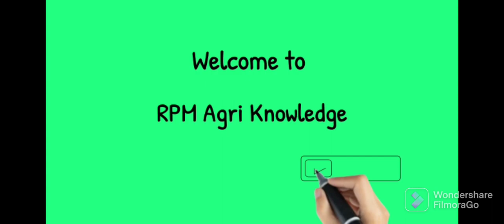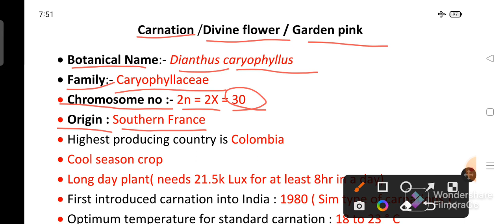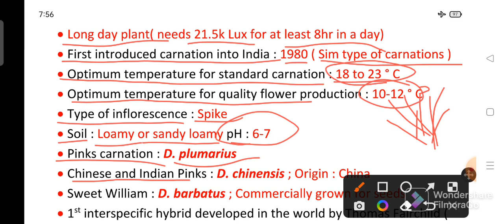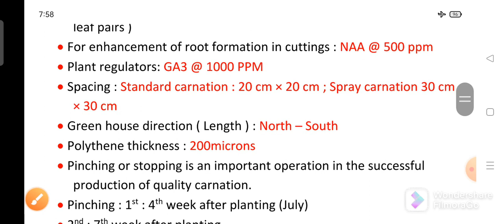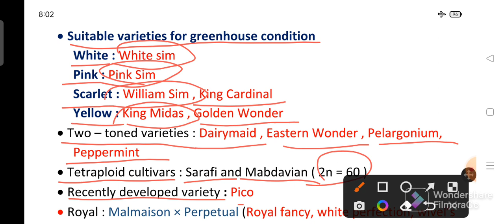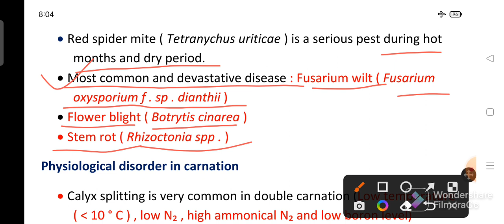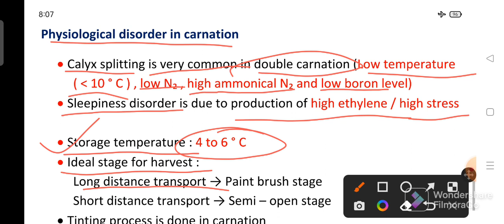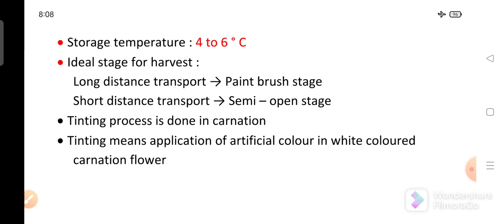Carnation || गुलनार || One liner || B.Sc.(Ag) 4th Sem || most important for Other Ag related exam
Hello friends

In this video lecture I cover Production Technology of Carnation Flower . Subject : - Production Technology for Ornamental Crops , MAPS and Landscaping .

This video is most important for B.Sc. ( Ag ) 4th Semester and other agricultural exams